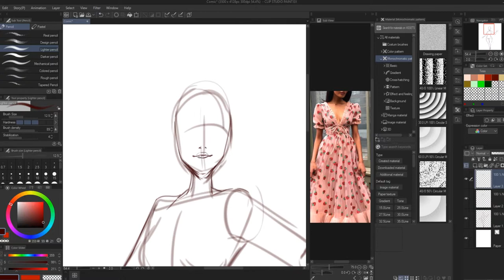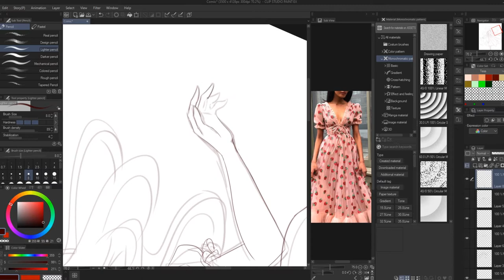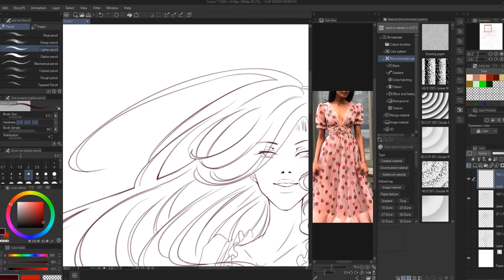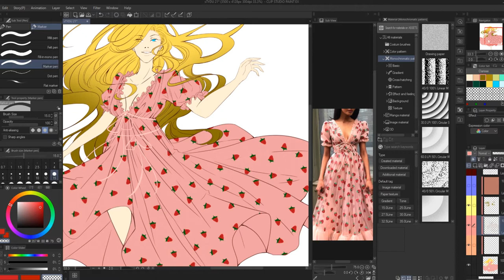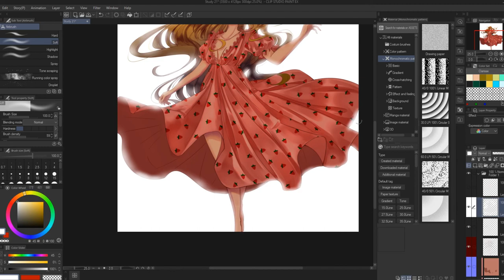【Speedpaint】Strawberry Dress (ClipStudioPaint)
Hey, guys!

Finally taking part on the strawberrydress challenge! This is my OC, Clarisse, btw!

Character belongs to: The Expansion (comic series)